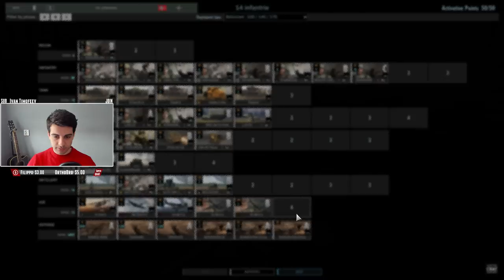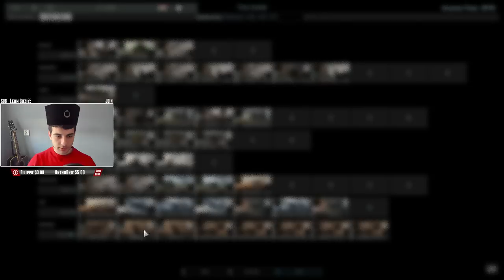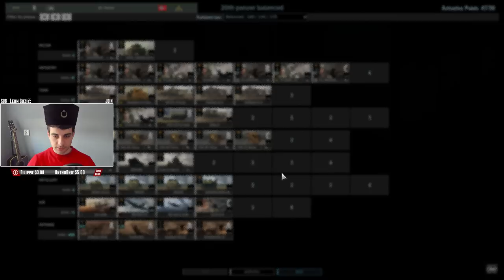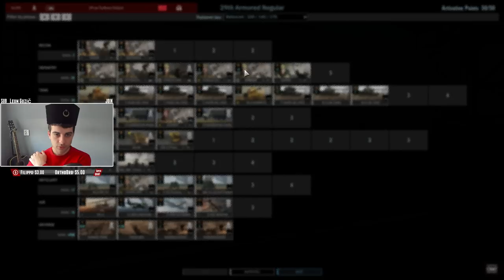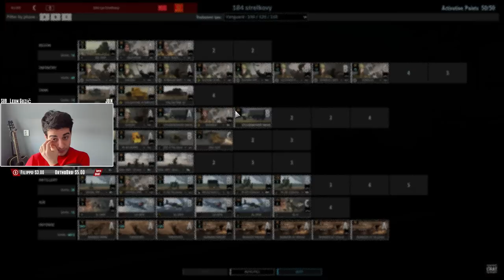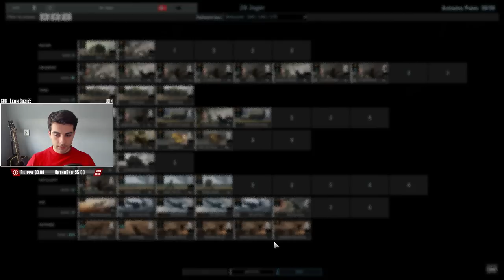🔴 [LIVE] 18 DIVISIONS with HUNGARIANS | Steel Division 2 - BETA Livestream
18 Divisions to play with. This is looking pretty goooood.

Many Thanks to this month's patrons;
Alec T - Endurance Zine - Orthobra - Moorbote - Six6xiS - Arthur F - Philipp D - Aquila - Christian H

Do you buy games on Humble Bundle? You could help me out when you do:

Hardware;
► Motherboard: Gigabyte Z390
► CPU: Intel(R) Core(TM) i9-9900K CPU @ 5.00GHz
► CPU cooler: CORSAIR H60
► GPU: 2x MSI GeForce GTX 1070
► RAM: CORSAIR 32 GB 3200mhz
► Monitor: iiyama ProLite B2783QSU (2560 x 1440, 75Hz)
► Mouse: Logitech G502
► Keyboard: Logitech G213
► Speakers: Logitech Z623
► Streaming webcam: Logitech BRIO 4k
► Microphone: MXL 990
► Soundcard: Scarlet 2i2

SaucyNetwork merchandise you might find interesting;